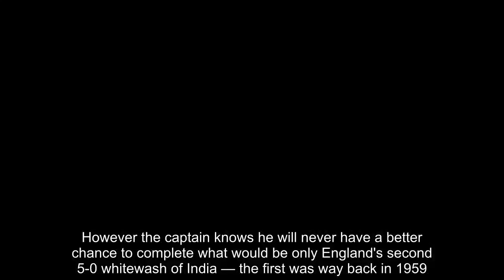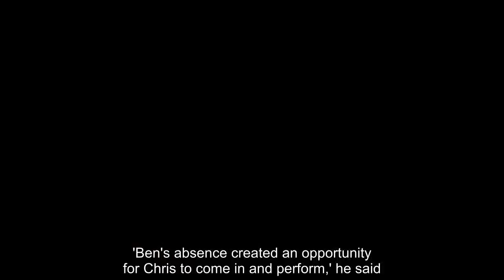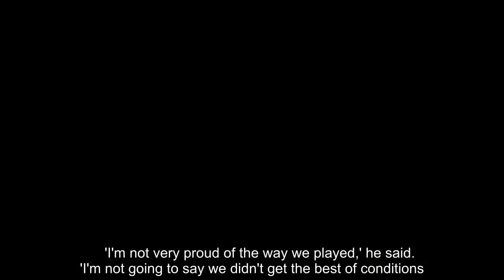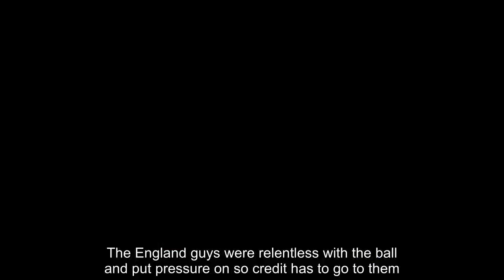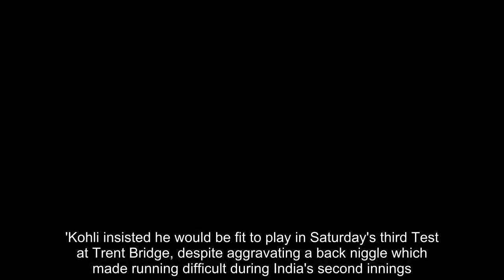Breaking News - Joe Root dreaming of England's second ever 5-0 whitewash of India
Joe Root admitted he was dreaming of a 5-0 series win over India after England disposed of the tourists by an innings and 159 runs in the second Test at Lord's.Root warned his team against complacency after four wickets apiece for Jimmy Anderson and Stuart Broad helped dismiss India for 130 in their second innings.However the captain knows he will never have a better chance to complete what would be only England's second 5-0 whitewash of India — the first was way back in 1959.  RELATED ARTICLES  Previous   1   Next   Jimmy Anderson reaches 100 dismissals at Lord's and shines...  England vs India: Second Test, day four RESULT - Hosts win...  Jimmy Anderson was always destined for top despite going for...  'To receive a standing ovation at Lord's is a boyhood...  Share this article   Share   He said: 'That would be the dream, to put in five complete performances and have five wins, but it's important we don't get complacent, arrogant or look too far ahead. 'We're playing against the No 1 side in the world and they have some talented players.'England's Lord's victory came in the equivalent of less than two days' playing time against a team whose batsmen look utterly demoralised.Root was full of praise for the performance of Chris Woakes, who scored an unbeaten 137 and took four wickets after replacing Ben Stokes.   'Ben's absence created an opportunity for Chris to come in and perform,' he said. 'He was outstanding, and it's an example to the guys on the edge of this team. When you get the chance, make it as hard as possible to leave you out.'Woakes added: 'Scoring 100 and getting on the board at Lord's is something that will stay with me for ever. I wish I'd soaked it up a bit more, it kind of went by in a flash.'Meanwhile, India skipper Virat Kohli, who failed to replicate his own stellar form from the first Test and did not receive any notable backing with the bat, faced up to a dreadful week.    'I'm not very proud of the way we played,' he said. 'I'm not going to say we didn't get the best of conditions. The England guys were relentless with the ball and put pressure on so credit has to go to them.'You can't come here and think the conditions are too difficult, because they're really not. There's no hiding from the fact that mistakes have been made, but we should definitely be better than that.'You have to accept the conditions when they come to you, sometimes you get the rub of the green, it goes your way as well, and you have to accept it's part of the game.'Kohli insisted he would be fit to play in Saturday's third Test at Trent Bridge, despite aggravating a back niggle which made running difficult during India's second innings.'It's a lower back issue, purely because of the workload and the number of games played in the last few years. I'm confident I'll be OK in five days' time.'   RELATED ARTICLES  Previous   1   Next   Jimmy Anderson reaches 100 dismissals at Lord's and shines...  England vs India: Second Test, day four RESULT - Hosts wi